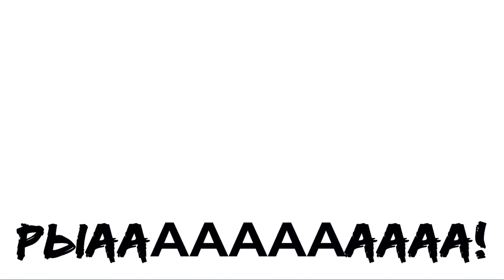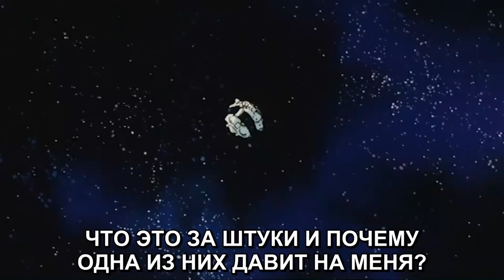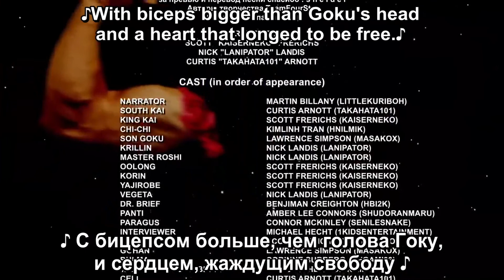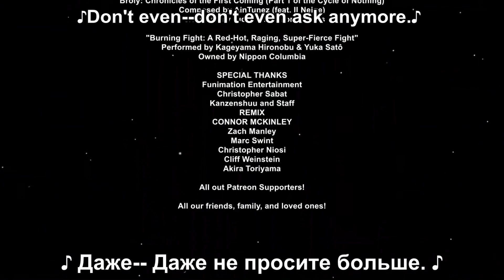DragonBall Z Abridged ФИЛЬМ БРОЛИ (RUS SUB)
Перевёл: Skuper Animation
Сабы написал:AZik
За превью и перевод песни спасибо:s h e l d e r
(отдельное спасибо им)

отсылки и пасхалки:
1.Когда Веджита спрашивает, как Броли стал таким, он спрашивает, сколько отжиманий, приседаний и какой сок. Это были пункты, которые он перечислил, когда объяснял, "как" он стал Супер Сайяном.
2.Парагус говорит фразу "Ты имеешь дело не со обычным Сайянским Воином", которую Веджита сказал бы во 2 сезоне, пытаясь похвастаться Фризе, что он Супер Сайян.
3.Собрание Z-Бойцов, друзей и семьи было пикником Ханами в оригинальном фильме. Для этого фильма это было изменено на свадебный прием Яджиробе и Корина, которые были добавлены в сцену с новой анимацией. Родители Бульмы также были добавлены на сцену, а доктор Бриф присутствовал, чтобы "поближе и лично взглянуть на гей-повестку дня" (что не произвело на него впечатления).
4.Это первый фильм со времен "Рождественской елки могущества", в котором Team Four Star разделила фильм на две части. В отличие от последнего, который был сокращен из-за политики YouTube в отношении длины в то время, это произошло из-за длины оригинального фильма, и что КайзерНеко было трудно редактировать из-за шатких кадров, но они хотели что-то выпустить к Рождеству. Когда остальная часть была закончена, они выпустили фильм в полном объеме.
5.Бирус кратко упоминается в начале фильма. В тот момент, когда Кинг Кай и Южный Кай размышляют о том, кто уничтожил Южную Галактику.
6.Действие этого фильма происходит между Божества, Дьяволы и Грязные дела(56)и Церемонии открытия(57), что делает его одним из немногих Абриджет фильмов DragonBall Z, которые считаются каноническими в основной сюжетной линии (рядом с Местью Кулера). Гоку встретил Селла на арене Игр Селла, чтобы спросить его, уничтожил ли он Южную Галактику. Более того, когда Веджита собирался покинуть Землю, чтобы посетить новую планету Веджита, как предлагал Парагус, Транкс сказал: "Пап, а как насчет Селла?". Все эти свидетельства показывают, что события фильма происходят в течение 10 дней до Игр Селла.
7.Гоку говорит о "Freezer" с "i" ("Friezer"), слово, иногда используемое в английских дубляжах (как Funimation)
8.Как ни странно, пенисы Гоку и Броли в младенчестве не подвергались цензуре, несмотря на то, что TeamFourStar подвергала их цензуре в предыдущих постановках.
9.Когда Парагус упоминает Бардока, Веджита спрашивает: "Ученый?". Это отсылка к Saban Dub, где Веджита объясняет Гоку, что его отец создал технику Силового мяча.
10.Гоку говорит Гохану разозлиться как единственному варианту победить Броли (первоначально сохранив его в качестве последнего средства для победы над Селлом), подтверждая, что Гохан получил Супер Саян 2 во время тренировки в Гиперболической камере времени, но он случайно понял, что должен покинуть планету и оставил Гоку умирать.
11.Броли и Веджита последние слова перед тем, как Броли победит его, взяты из песни Канье Уэста "No Church In The Wild"
12.Наемник Тао Пай Пай делает камею, когда Гоку спрашивает различных персонажей, уничтожили ли они Южную Галактику. Тао не появляется в оригинальном фильме, но несколько раз появляется  Перед играми Селла в Dragon Ball Z.
13.Если вы внимательно прислушаетесь, вы сможете услышать Тему "Super Saiyan Vegeta" из FlashPoint(52), когда Павер Апнулся Веджита.
14.Первые слова Чи-Чи является отсылкой к шоу Гоку на TFS Gaming, известному как "Гоку покажет тебе".
15.Это первый раз с середины 2-го сезона, когда кто-то пошутил про 4-ую стену; Гоку: "Эх, не волнуйся... Я думаю, что фильм твой следующий" Это было в отношении Гохана, который должен был стать главным героем в теперь отмененном фильме про "Боджека".
16.В сцене перед тем, как Броли заявляет, что он Демно, Гоку говорит, что Броли должен начать с малого, а затем из-за всех сил. Он ссылается на то, как они обычно борются, наращивая до максимума (да, каламбур предназначен).
17.Когда Гоку спрашивает об энергии своих друзей, он говорит, что может покончить с Броли одним ударом, ссылаясь на Сайтаму, героя манги/аниме "One Punch Man".
18.Когда Парагус описал, что Броли родился с уровнем силы 10 000, Веджита утверждал, что у него было 20 000 сперматозоидов. Но в самой серии Додория утверждала, что начальный уровень силы Веджиты перед его битвой на Земле составлял 18 000.
19.Когда Броли говорит, что его сила максимум, TeamFourStar ссылается на газетную статью во Фресно, штат Калифорния, в которой детей спрашивали, какой их любимый супергерой. Один ребенок написал "Броли из Dragon Ball Z. Его сила МАКСИМУМ."(*мило)

автор звукового сопровождения:ScreenwaveMediaMusic